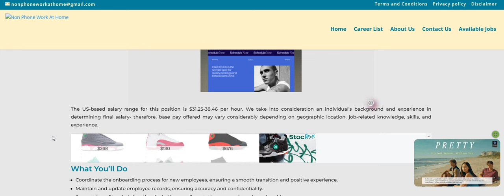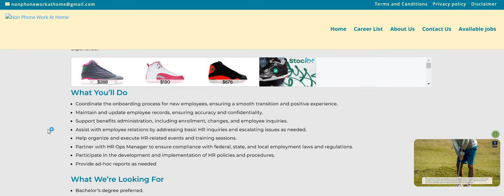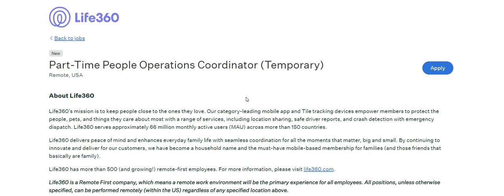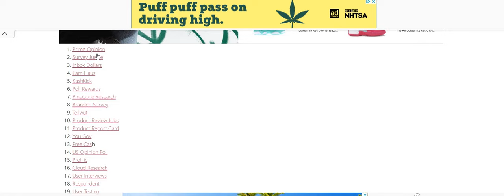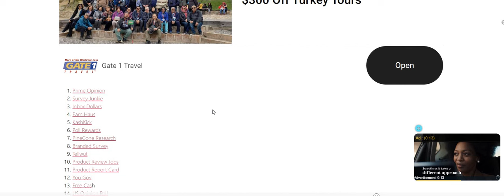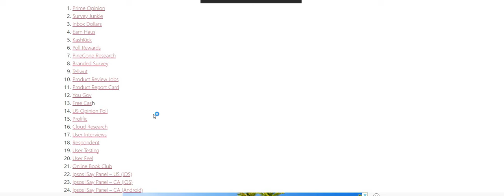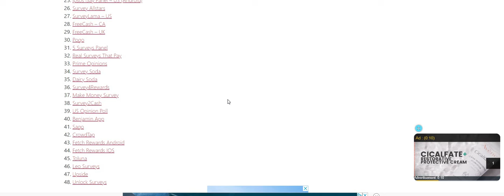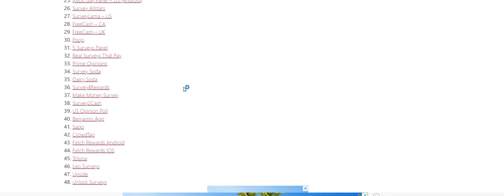Hiring Immediately Part Time $38 An Hour Work From Home Job Non Phone No Degree Remote Job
Hiring Immediately Part Time $38 An Hour Work From Home Job Non Phone No Degree Remote Job | In this video I am discussing the company Life360. They are hiring for their Part Time People Operations Coordinator work from home job. The pay is $31 - $38 an hour. Please remember to do your own research.